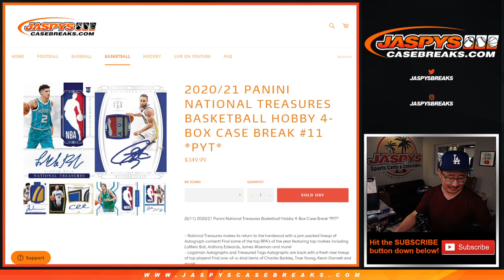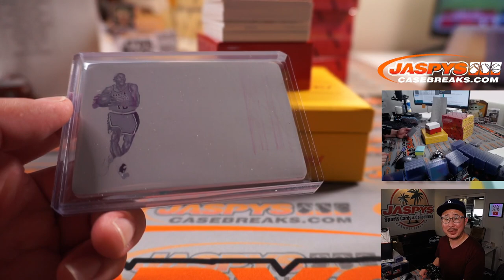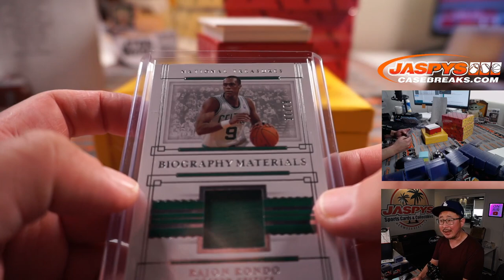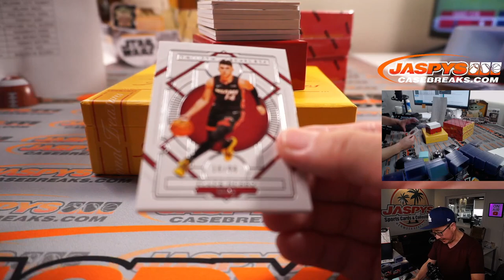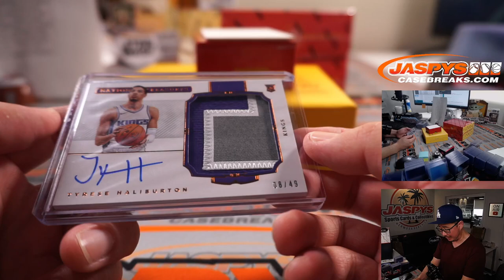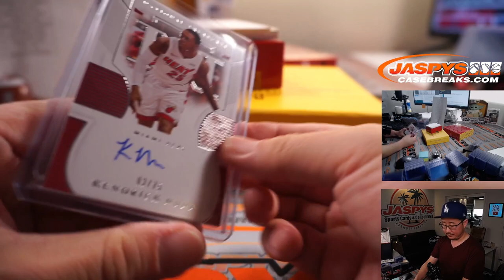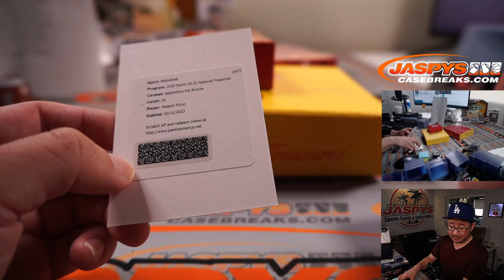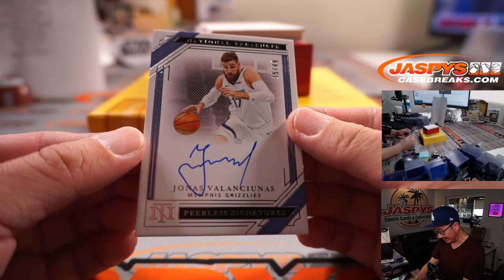M, 08.16.21 // 2020/21 PANINI NATIONAL TREASURES BASKETBALL HOBBY 4-BOX CASE BREAK #11 *PYT*